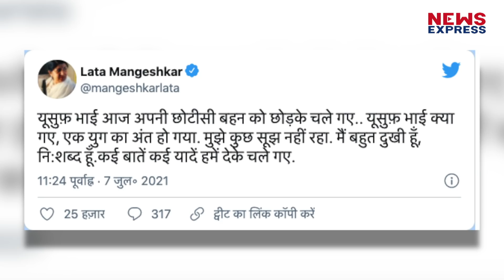Dilip Kumar के जाने से Lata Mangeshkar की हुई हालत खराब, हो गई ऐसी हालत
भारतीय सिनेमा की लीजेंडरी सिंगर लता मंगेशकर ने दिलीप कुमार को याद करके बेहद इमोशनल ट्वीट किया…..लता जी दिलीप कुमार को अपना भाई मानती थीं और उन्हें राखी बांधती थी…. दिलीप कुमार की कई फ़िल्मों के गानों के लिए लता ने आवाज़ दी थी…dilipkumar